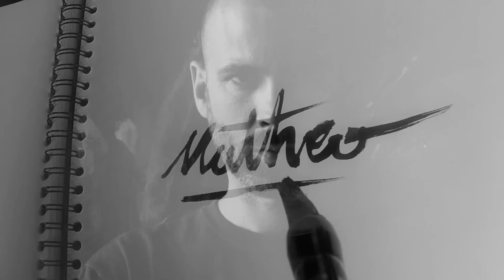Making Abstract Art (painting) - french artist painter de Bruvisso at work 2015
Matheo de Bruvisso is a contemporary artist, abstract painter. He is also co-founder of the famous electronic band Dirtyphonics. In this video, you will see Matheo painting in the studio and maybe find new painting ideas. For more painting, contemporary art, photography, poetry... check

Matheo de Bruvisso est un artiste contemporain, peintre abstrait. Il est aussi l'un des membres fondateurs du groupe de musique électronique Dirtyphonics. Dans cette vidéo, vous verrez Matheo au travail dans son studio et trouverez peut-être de nouvelles idées et techniques de peinture. Pour voir plus d'art contemporain, peintures abstraites, photographies... rendez-vous

Music: Rachmaninov - Prelude in C sharp minor OP.3 N°2 (edit)
Video: Bonnie Situation Club